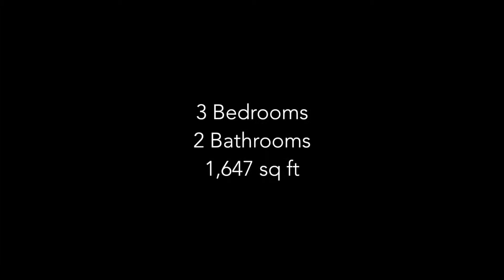2416 West Ramm Drive, Anaheim, CA 92804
Wonderful single story home in a prime Anaheim neighborhood. The curb appeal draws you in with the storybook features and immaculate landscaping. Step inside your large formal living room with cozy fireplace. Two large windows allow the natural light to flow through. Continue to your formal dining room. Stepping into your kitchen you will notice there is plenty of cabinet space and original gas cook top. Your kitchen has a eating area and opens to the warm family room. This room opens to your backyard and side patio areas. Also features another cozy fireplace and lots of natural light. You will find three good sized bedrooms and two full bathroom. The living areas, bedroom and hallway all feature the original hardwood floors under the carpet! You don't want to miss the park-like backyard. It is an extra large pool size lot that affords privacy and plenty of room for entertaining.